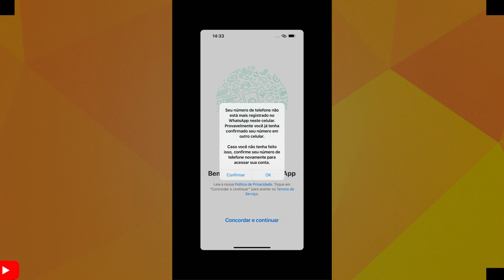URGENTE: INFELIZMENTE O PIOR ACONTECEU LUVA DE PEDREIRO PERDEU O TIKTOK!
LUVA DE PEDREIRO PERDEU O ACESSO AO TIKTOK E ACUSA SEU EMPRESARIO.